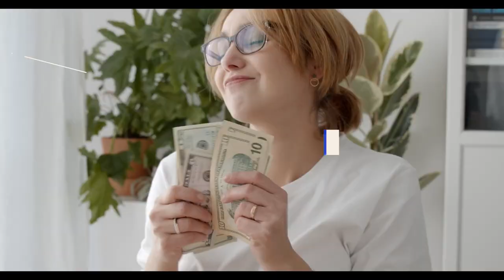Video Editor Showreel. It starts here.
A Very short showreel ... You just found your editor for your next project. I know I'm new here, but we can make it work. Special introductory rates.

- Reels (Youtube, Instagram, TikTok or any format you want)
- Vlogs
- Tutorials
- Travel
- Corporate events
- Short documentaries
- Real Estate and construction